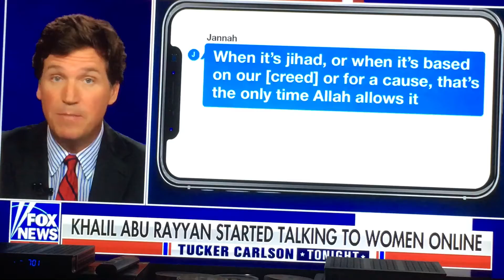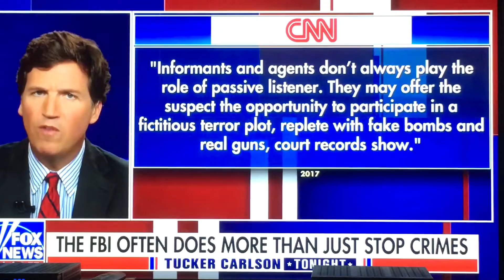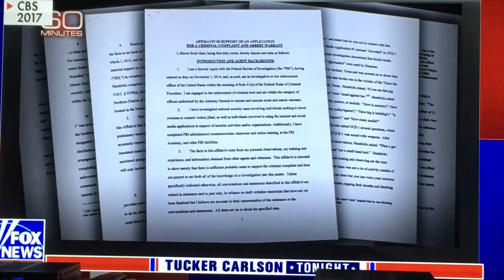CNN Accuses Tucker Carlson of conspiracy theories on 1/6